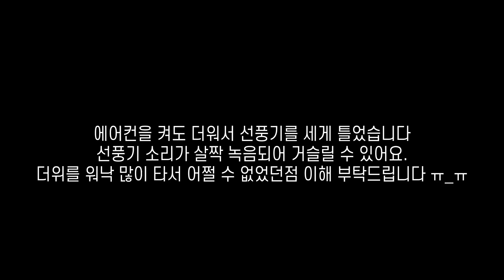다이어트중인 자저씨를 위해 떡볶이 대신 떡없이 라볶이 만들기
네~! 다이어트는 핑계고 1도 도움 안되는 레시피입니다!

떡볶이는 좋아하는데
떡볶이 떡은 별로 안좋아하는 자저씨를 위해
자저씨표 떡없는 라볶이 만들기!

오매 근데 진짜 덥네요